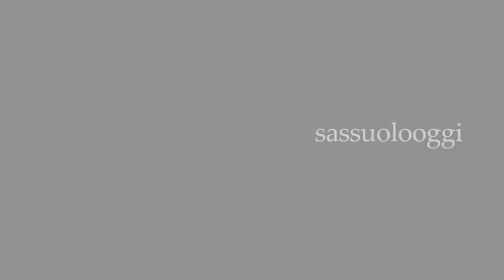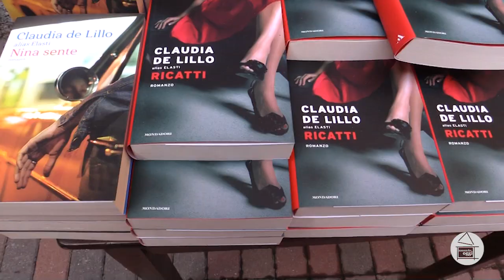Sassuolo Oggi Tg - 18 settembre 2020